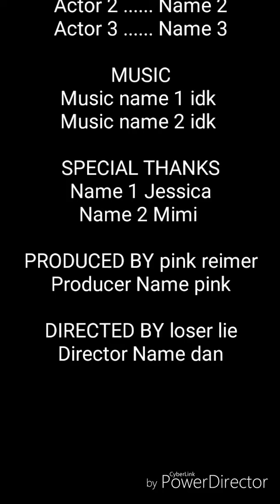Loser lie episode 1